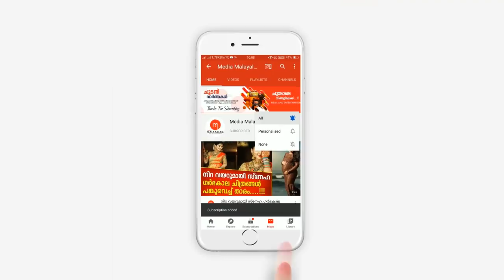മമ്മൂട്ടി നായകനായ പാലേരി മാണിക്യമെന്ന സിനിമയിൽ കൂടി അഭിനയ രംഗത്തേക്ക്, പിന്നീട് സംഭവിച്ചത് കണ്ടോ